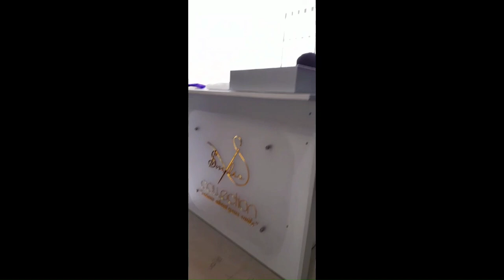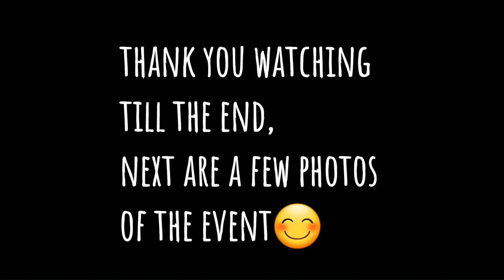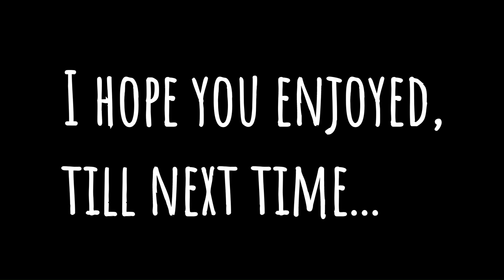MY KOITO/RURACIO STORY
Becoming Mrs M. The story of my Koito (Traditional Kalenjin Wedding)

 • Happy – MBB (No C...

 • In Love (feat. No...

 • Kindness – LiQWYD...

 • Childhood – Scott...